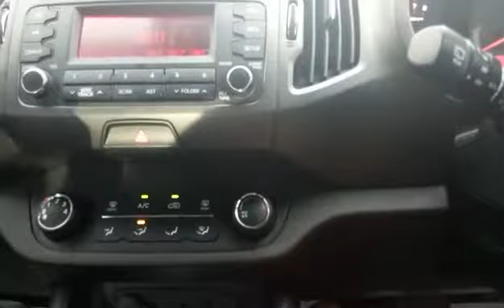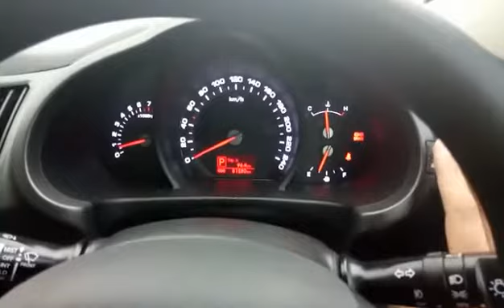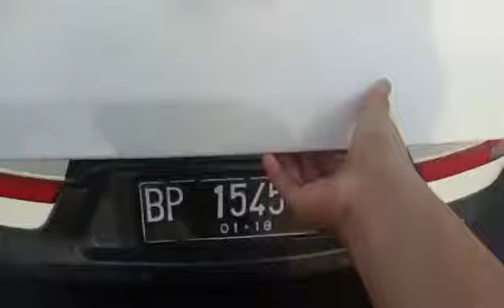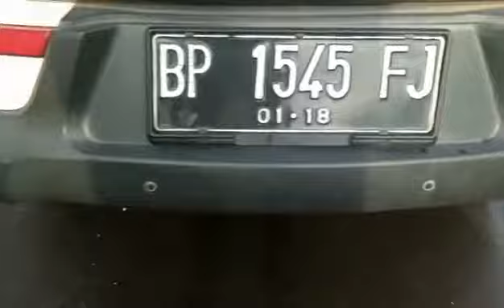Review KIA sportage LX 2013 AT Indonesia